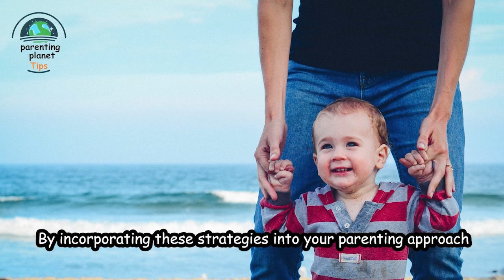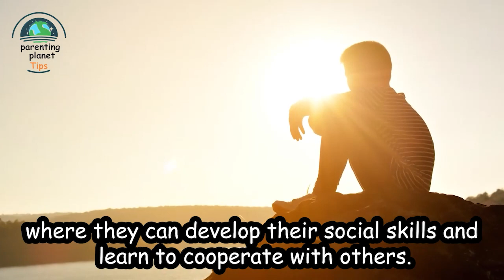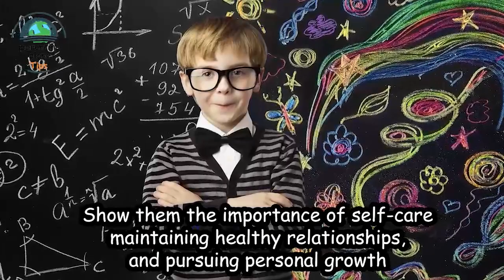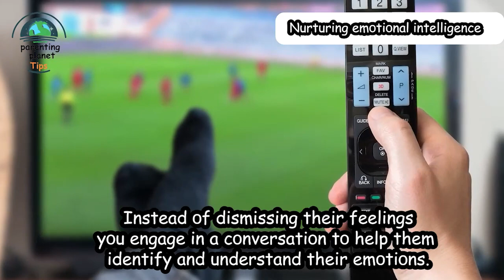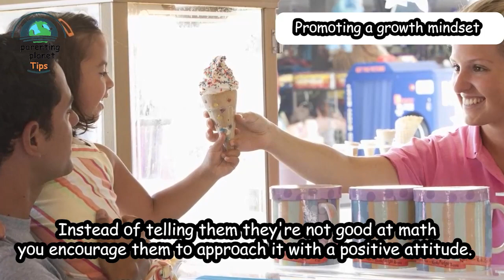10 Essential Parenting Tips for Raising Happy and Confident Children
👨‍👩‍👧 Ready to become the best parent you can be? 🌍 Together, we empower each other with knowledge and encouragement, nurturing our children's well-being and unlocking their full potential. 🌟

In this video, we've compiled ten essential parenting tips, backed by research and experience, to provide you with practical insights on nurturing your child's happiness and building their self-assurance. 💖 By incorporating these strategies into your parenting approach, you can lay a strong foundation for your child's well-being and equip them with the tools they need to navigate life with confidence. Let's dive in and explore how you can promote your child's happiness and self-assurance.

Here are the ten essential parenting tips we cover:

Cultivate a Nurturing Environment: Create a safe and loving atmosphere at home, providing consistent care and responsiveness to your child's needs. When children feel secure, they develop a positive sense of self and a confident outlook on life.

Foster Open and Effective Communication: Lay the foundation for strong parent-child relationships by actively listening to your child's thoughts and feelings without judgment. Encourage open expression and respond with empathy and understanding.

Encourage Independence and Autonomy: Support your child's growth by giving them age-appropriate opportunities to make decisions and take on responsibilities. Fostering independence builds self-confidence and self-reliance.

Nurture Emotional Intelligence: Help your child recognize and manage their emotions and empathize with others. Emotional intelligence empowers them to develop resilience and handle conflicts with confidence.

Promote a Growth Mindset: Instill a love for learning and personal development by teaching your child that abilities can be developed through effort and perseverance. Embrace challenges and view mistakes as opportunities for growth.

Foster Positive Self-Image: Acknowledge your child's strengths and unique qualities, encourage goal-setting, and celebrate achievements. A positive self-image nurtures confidence and a healthy attitude towards themselves and others.

Set Clear and Consistent Boundaries: Establish age-appropriate rules and expectations, communicate them clearly, and enforce them consistently. Clear boundaries provide structure and predictability, contributing to your child's well-being.

Encourage Healthy Risk-Taking: Support your child as they explore new activities and experiences, even if failure is possible. Taking healthy risks builds resilience and confidence.

Promote Social Skills and Empathy: Teach your child the value of kindness, respect, and inclusivity. Encourage social interactions to develop their social skills and cooperative abilities.

Be a Role Model: As a parent, model the behaviors and values you want to instill in your child. Demonstrate kindness, respect, resilience, and self-care, providing them with a positive blueprint for their own character development.

In conclusion, these ten essential parenting tips can profoundly impact your child's development and overall well-being. Remember, each child is unique, so adapt these tips to suit their individual needs. Embrace the joy of parenting and relish the opportunity to shape your child's future through love, guidance, and support. 💕

🔔 Want to raise happy and confident kids? This channel is your go-to resource for practical parenting tips and proven strategies. 🌈👶👦👧